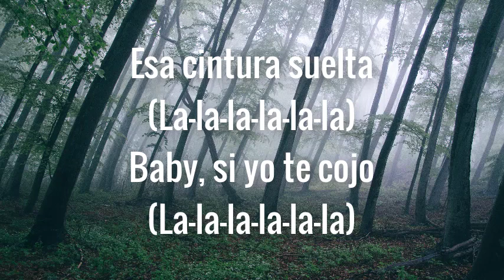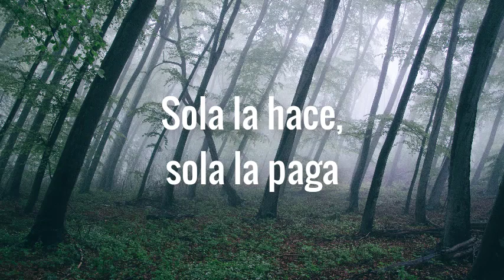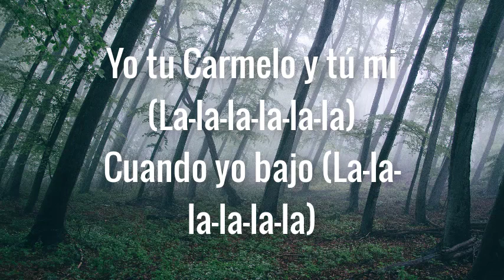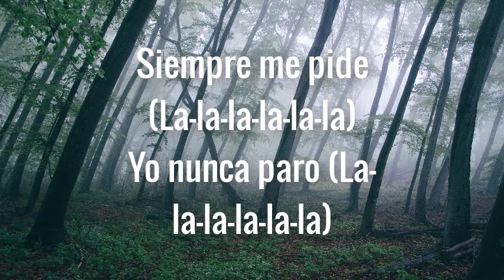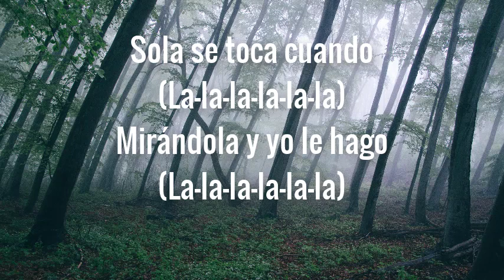Myke Towers - LALA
[Estribillo]
La-la-la-la-la-la

[Estribillo]
La-la-la-la-la-la

[Estribillo]
La-la-la-la-la-la